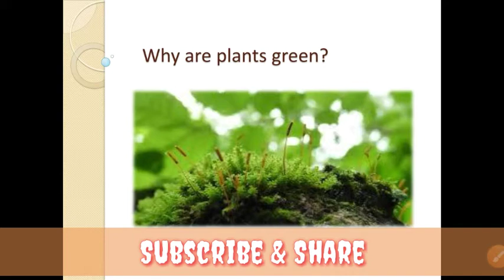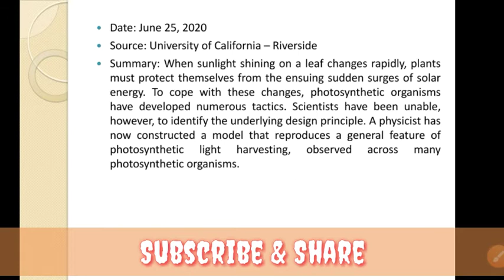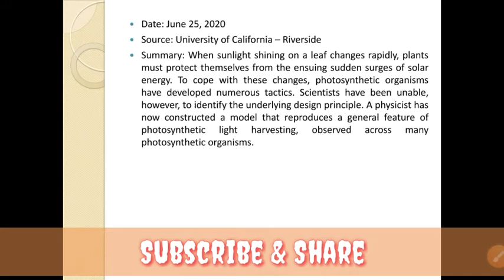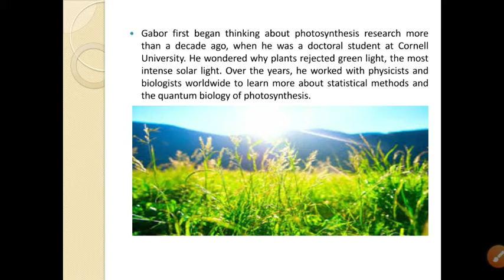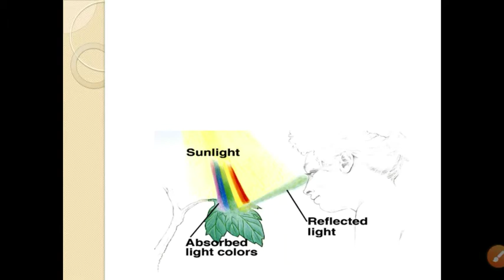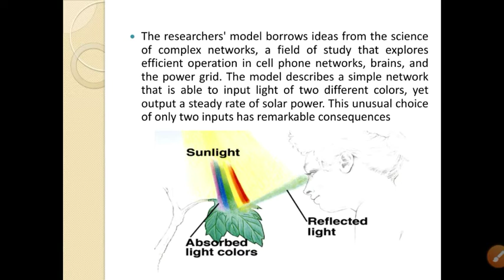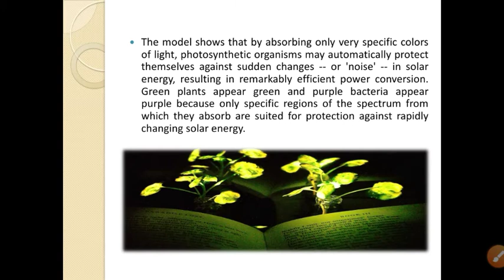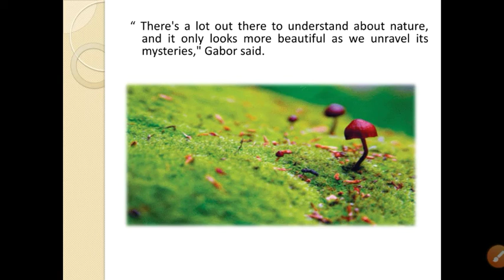Why plants are green? - Recent Update| English & Bengali Lecture Guide